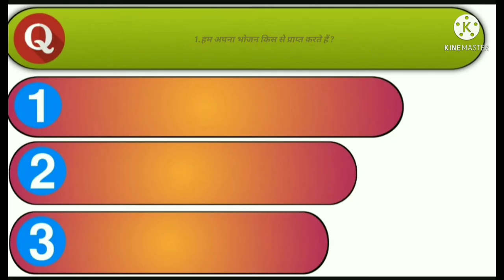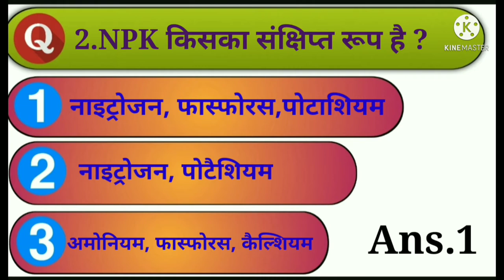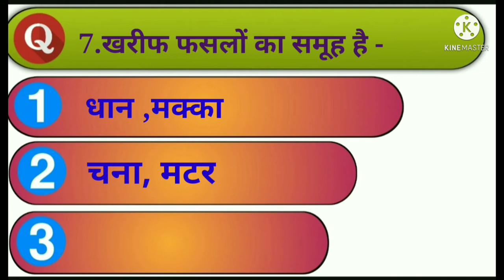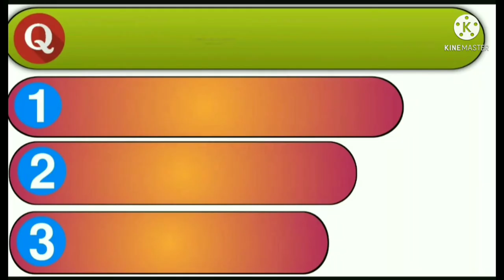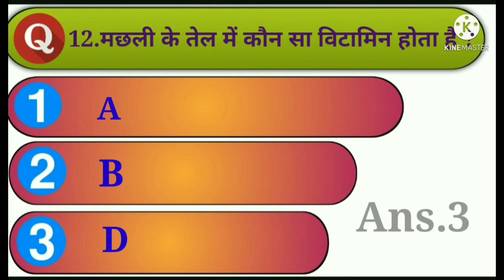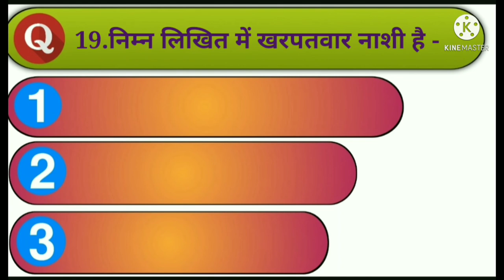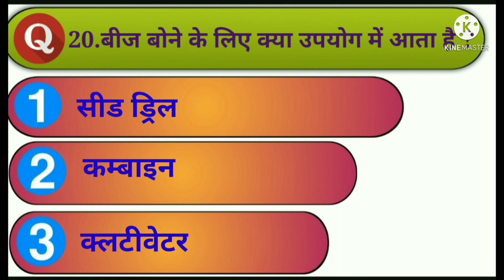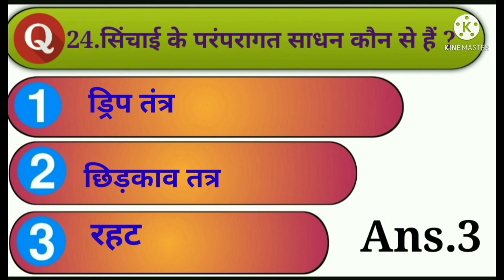कक्षा 8वी विज्ञान पाठ 1 के बहुविकल्पीय प्रश्न | Science class 8th chapter 1 MCQs